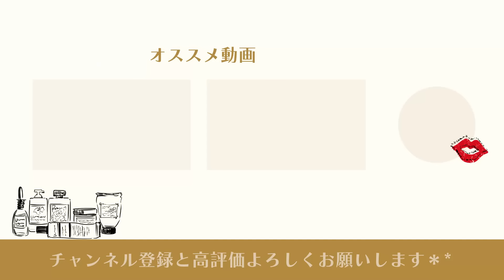【要注意】プロの美容家が老化防止のためにやらないと決めていることを公開します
本日は「老化防止のためにやらないと決めていること」についてご紹介しました！
アンチエイジングのためには積み重ねが大切なので、
ぜひ今回の動画を参考にしてみてください。

【動画目次】
00:00 オープニング
00:29 老化防止のためにやらないと決めていること
01:02 過剰な日焼け
05:04 急激なダイエット

1人で悩むのは絶対NGだよ！🙅‍♀️
💄お肌や健康のお悩みがある方、 LINEでお友だちになりませんか？現在スペシャルプレゼントお届けしています✨

🎁2024年【上半期ベストコスメ】スキンケア小冊子　⇦　現在作成中！発信をお楽しみに💄

💄SHOKOのプロフィール💄

1969年2月22日生まれ